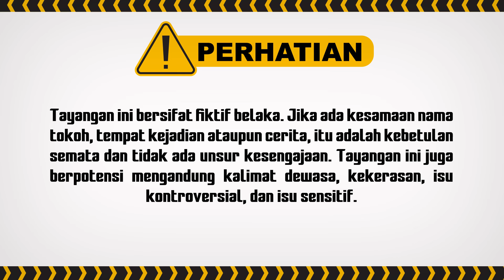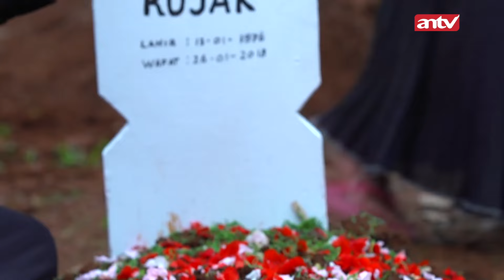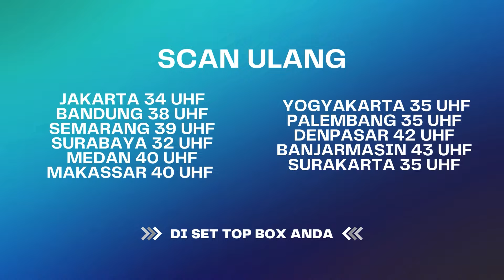Suami Kualat! Ini Akibatnya Manfaatin Istri | Best Cut UMMI ANTV Eps 24 (3/3)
Abah terkejut melihat reihan dan afifah menikah! Abah terus memanggil-manggil nama afifah, bagaimana bisa terjadi? saksikan terus!

000012
000017